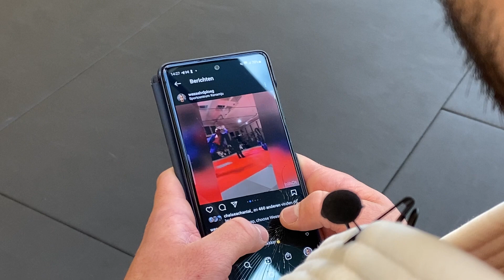Bijna álles mag tijdens Haarlems judotoernooi de Kiloknaller: "Hier gelden de oude regels"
De Kiloknaller is een knotsgek judotoernooi met internationale allure, georganiseerd door de Haarlemse judoclub Kenamju. Knotsgek, omdat op dit toernooi bijna alles mag. Zo mogen tegenstanders 'poten pakken', is er een zogenaamde postzegelmat en strijden lichtgewichten tegen zwaargewichten.